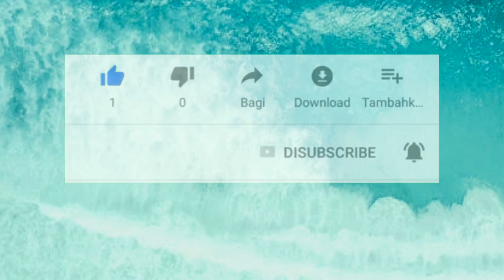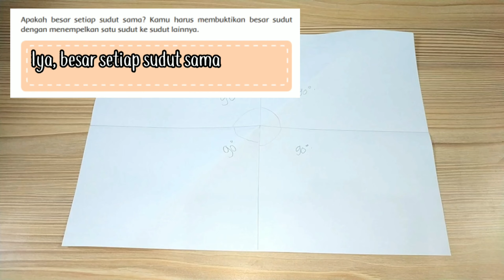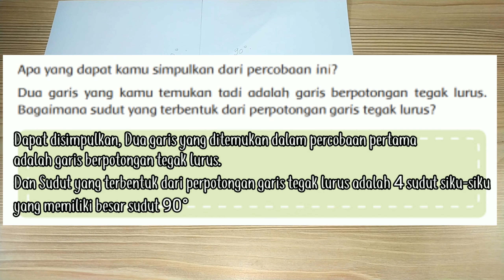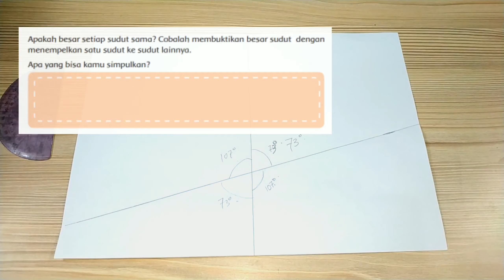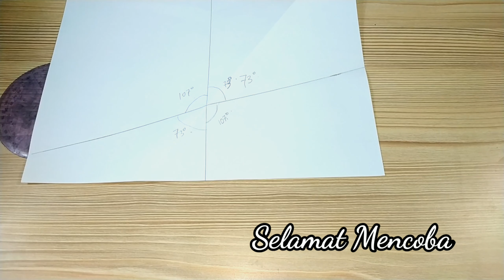Percobaan Untuk Mengetahui Ciri-ciri Garis Berpotongan Tugas Kelas 4 Tema 5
Video kali ini saya akan melakukan percobaan untuk mengetahui ciri-ciri garis berpotongan

Alat dan Bahan:
1. Kertas HVS
2. Pensil
3. Penggaris

percobaan garis berpotongan tegak lurus,percobaan garis berpotongan tidak tegak lurus
ciri-ciri garis berpotongan tegak lurus
Ciri-ciri garis berpotongan tidak tegak lurus
garis sejajar
Percobaan garis berpotongan tugas kelas 4 SD Tema 5